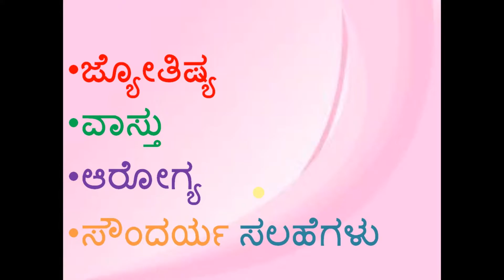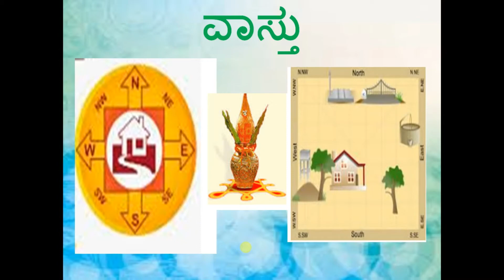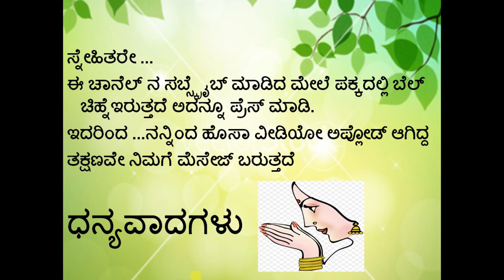Astrology, Vastu, Aarogya and Soundarya Tips Part 79